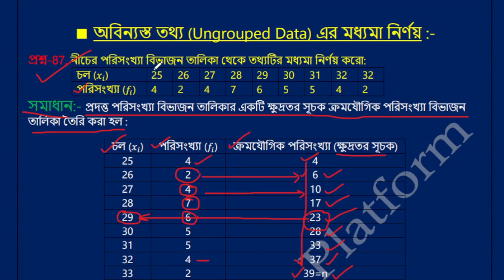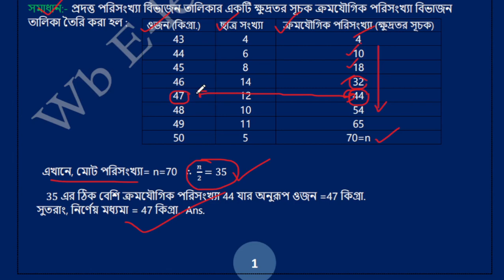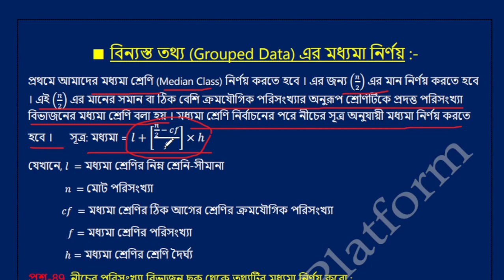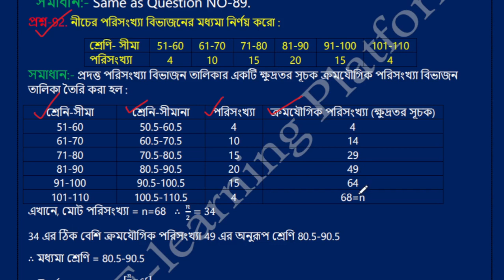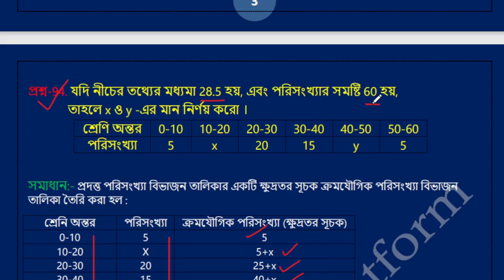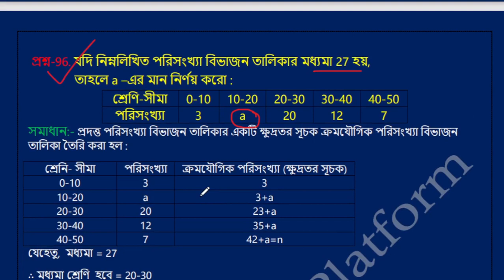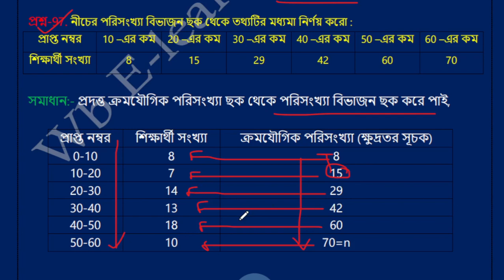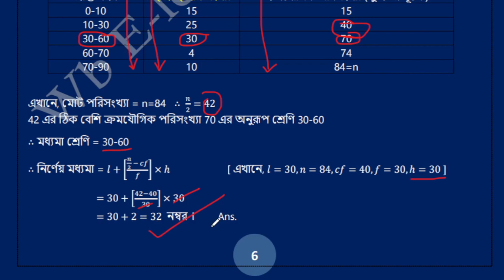class 10 math statistics in bengali। period 8 । রাশিবিজ্ঞান । median of grouped and ungrouped data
Hello student's, In this video I have discussed the theory and related questions solution of the most important part from your math chapter like Statistics (mean, median, mode and ogive) in very easily in bengali. in this class i have solved the median of verius type of grouped and ungrouped data. so I hope you can understands the topic easily. If you want to get the pdf file of this topic then contact with WhatsApp.

প্রিয় ছাত্রছাত্রী, তোমরা যারা এবছর মাধ্যমিক পরীক্ষা দিতে চলেছো, তোমাদের জন্য একটা সুখবর রয়েছে। আমি অনলাইনে তোমাদের জন্য নিয়ে এসেছি পরিক্ষা ব্যবস্থা । তোমরা চাইলে ঘরে বসে নিজেকে যাচাই করে নিতে পারবে যে আগামী পরিক্ষার জন্য কতটা প্রস্তুতি নিতে পেরেছো। এখানে আমি গুরুত্বপূর্ণ প্রশ্নগুলির পাশাপাশি তার সমাধান নিয়েও আলোচনা করবো । এর জন্য তোমাদেরকে ভিডিওর কমেন্টে বলতে হবে অথবা whatsapp গ্রুপে join করতে হবে। এই ভিডিও তে তোমরা রাশিবিজ্ঞান অংশের শুরু থেকে শেষ পর্যন্ত পর্যায়ক্রমে সূত্র ধরে সব ধরনের প্রশ্নের সমাধান জানতে পারবে। আজকের ভিডিও এর pdf নিতে চাইলে whatsApp এ যোগাযোগ করো। যারা প্রথম সাতটি দেখো নি তারা নীচে দেওয়া লিঙ্ক থেকে দেখে নাও।